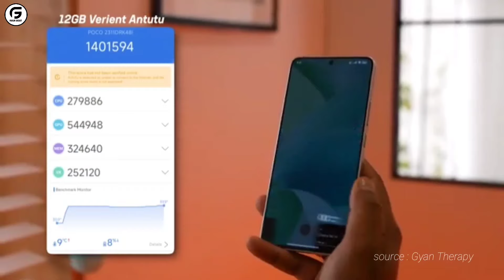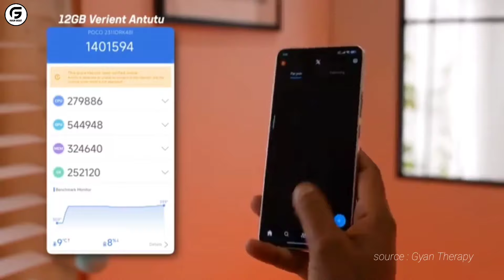REKOMENDASI 5 HP RAM 8 GB TERMURAH HARGA 2 JUTAAN DI TAHUN 2024 Paling worth it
Bicara tentang HP Murah, smartphone harga Rp 2 jutaan memang jadi salah satu primadona.

Selain terjangkau, HP ini juga sudah cukup mumpuni untuk menemani aktivitas sehari-hari.

Dari segi spesifikasi dan performa juga tidak boleh diragukan. Rata-rata HP berikut sudah dilengkapi dengan RAM minimal 6 GB.

Namun di ada juga HP dengan ram 8 gb yang dibandrol seharga 2 jutaan

Dan berikut admin berikan rekomendasi 5 HP ram 8 gb terbaik harga 2 jutaan di September 2024 yang berhasil tim @forumgadget rangkum